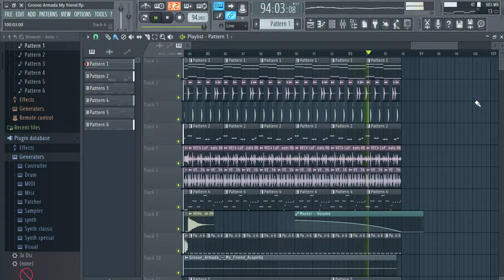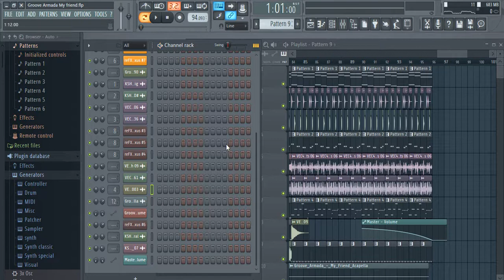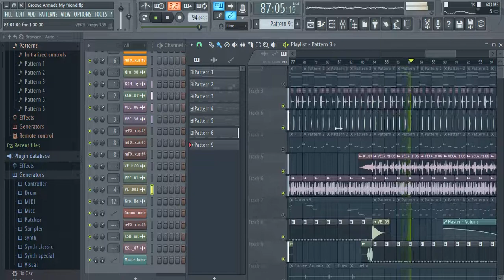Groove Armada - My Friend FL studio Remake